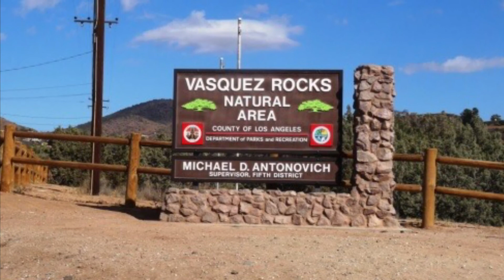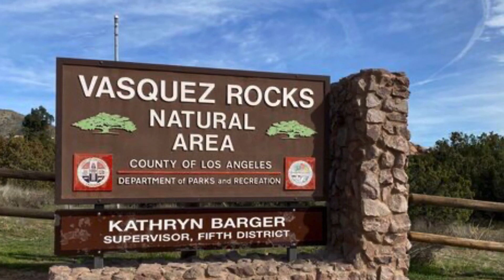Rock Climbing at Vasquez Rocks, California